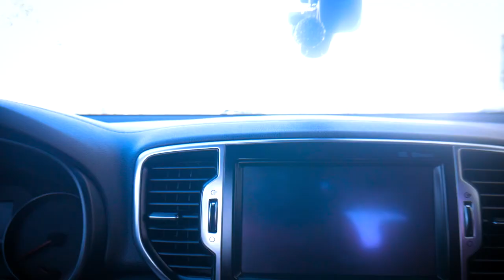KIA SPORTAGE 2016 FULL (Cinematic Video)